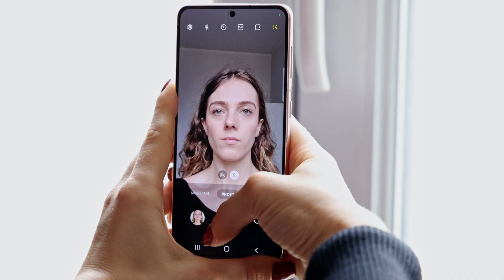Tips inför passfoto - lyckas på ditt första försök!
Följ vår guide och använd det kostnadsfria automatiserade storleksverktyget i Smartphone iD-appen för att ta ett giltigt foto vid ditt första försök. För extra trygghet, överväg vår expertkontroll och bearbetningstjänst för foton. Besök för att lära dig mer.